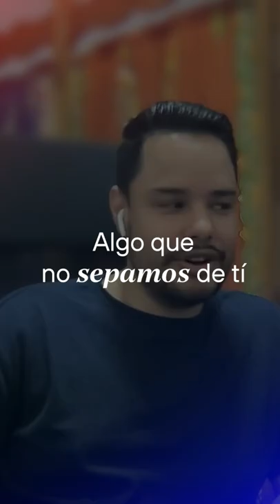👨🏻‍🚀 El Astronauta de la Semana - Deyán Guacarán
𝙀𝙡 𝘼𝙨𝙩𝙧𝙤𝙣𝙖𝙪𝙩𝙖 𝙙𝙚 𝙡𝙖 𝙨𝙚𝙢𝙖𝙣𝙖

😜 El mundo web se habría perdido un pedazo de crack si Deyán se hubiera dedicado a los videojuegos... Chúpate esa, destino

Daddy Yankee y Batman es la dupla galáctica de nuestro Growth Engineer 🤘🏻